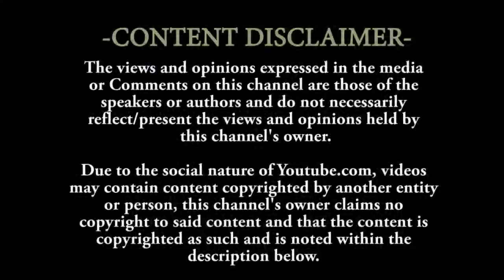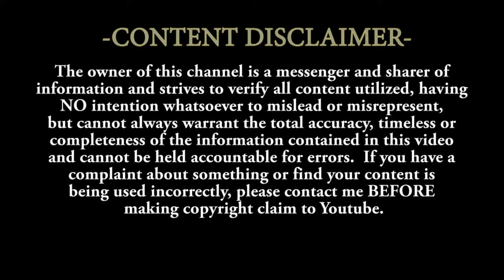"The Sin of Presumption" by Deacon Trustin Simpson